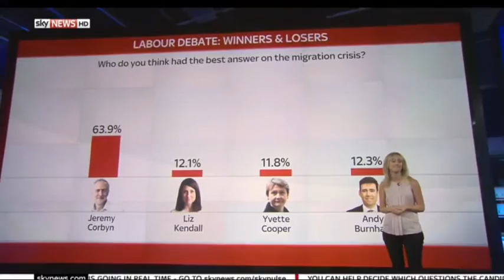James Bloodworth and Owen Bennett on the Labour Debate (SEPT 3, 2015)